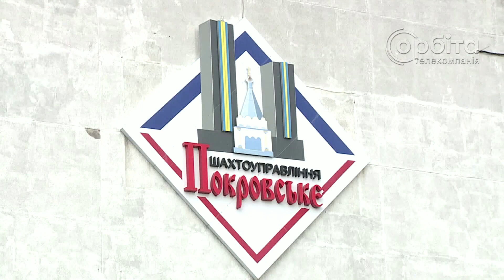ШУ «Покровське» видали на-гора перший мільйон тонн вугілля